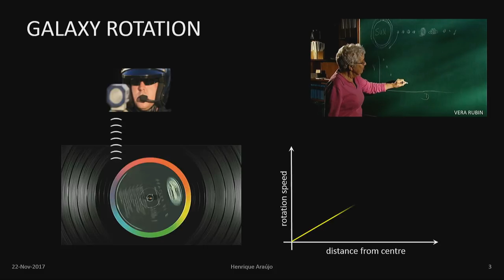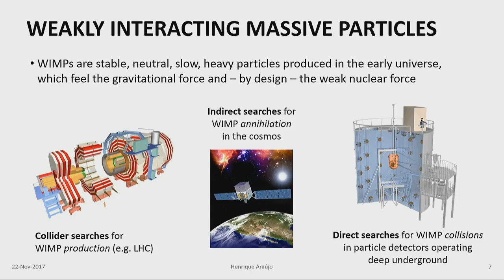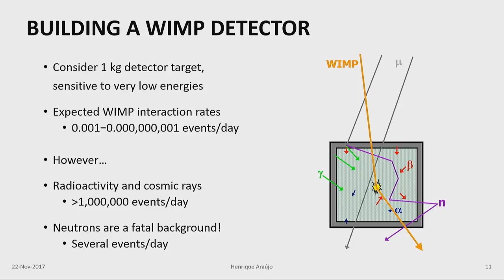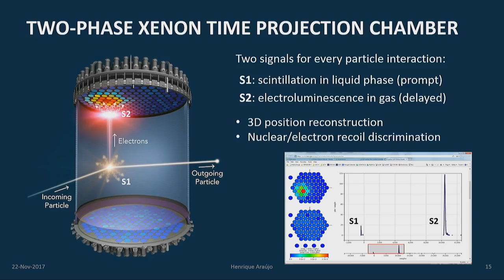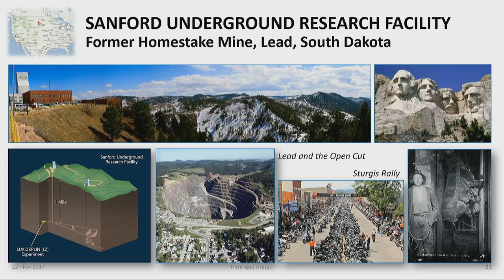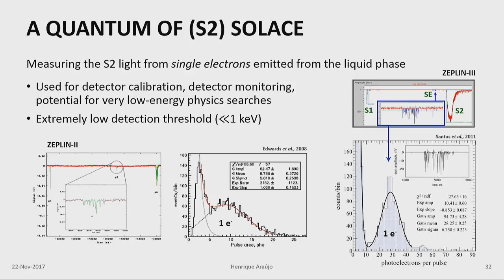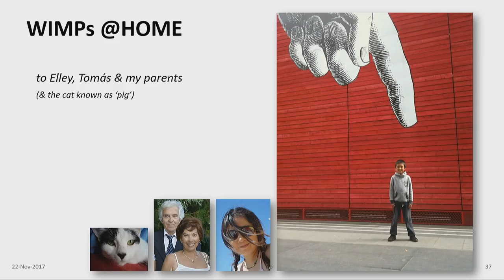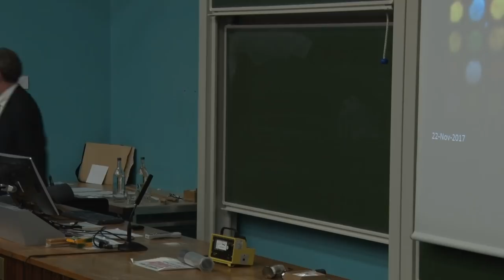Mining for Wimps | Professor Henrique Araújo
In his inaugural lecture, Professor Henrique Araújo will tell the story of the search for dark matter and the development of a sensitive new detector. Interact